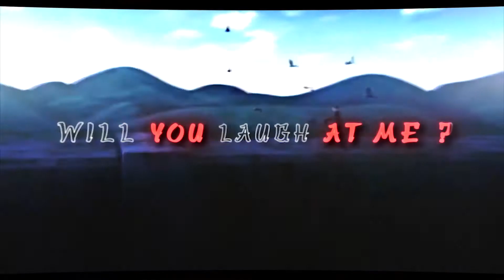Attack on Titan AMV. IF I LOSE IT ALL music : rumbling